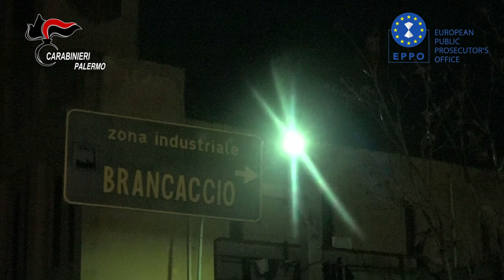Video CC: Indagine della Procura europea denominata “Volta” eseguite 3 misure cautelari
L’indagine, condotta da novembre 2021 a giugno 2022 dalla Sezione EPPO del Nucleo Investigativo di Palermo e convenzionalmente denominata “VOLTA”, ha consentito, anche grazie all’ausilio di numerosi servizi di osservazione appositamente predisposti, nonché dai sopralluoghi eseguiti al fine di cristallizzare lo stato dei luoghi nelle diverse fasi dei lavori di ristrutturazione eseguiti presso l’Istituto scolastico “A. Volta” di Palermo, di delineare un grave quadro indiziario a carico degli  indagati.